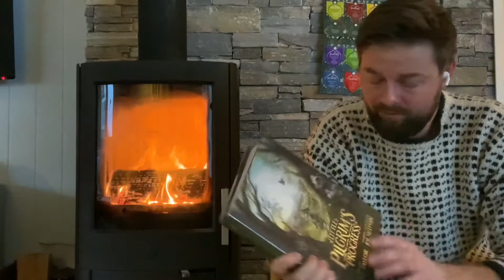Bibeltanker 7. desember 2021. Luke 7. En bildebok og et kors